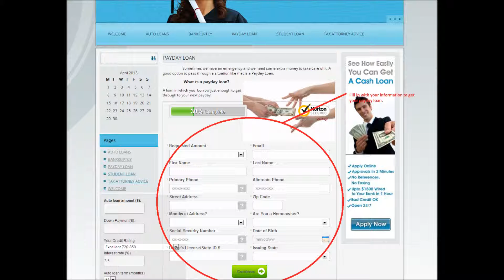What is the best place online to get an unsecured personal loan?